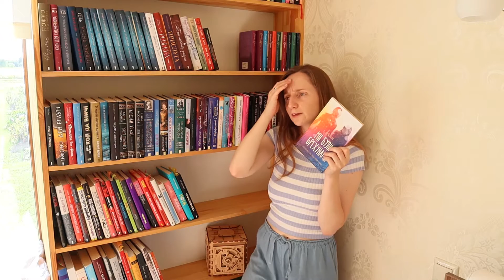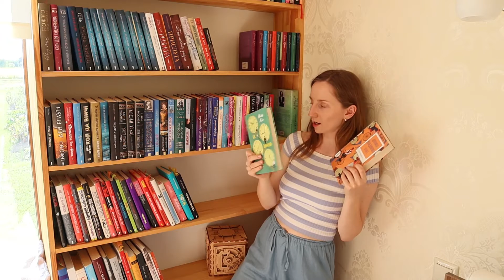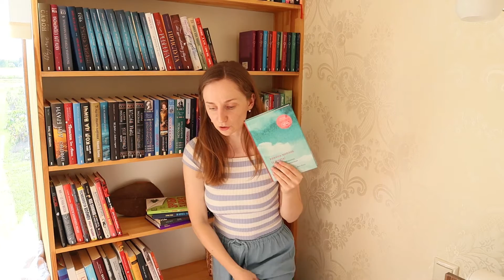Огляд ВСІЄЇ моєї бібліотеки - Частина 6 - Клуб Сімейного Дозвілля - КСД - мої книжкові полиці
Привіт! 6-та частина... Видавництво від якого в мене найбільше книг - Клуб сімейного дозвілля. Почнемо?